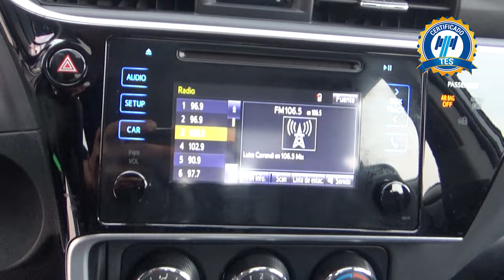Toyota / Corolla / 2018 - 17170